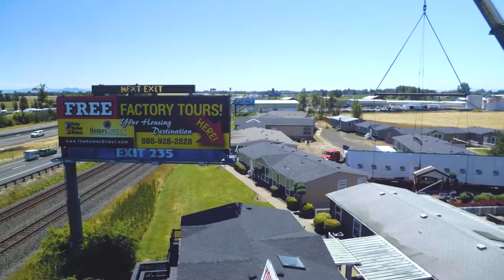Homes Direct Time lapse